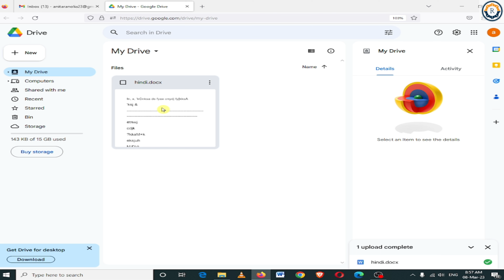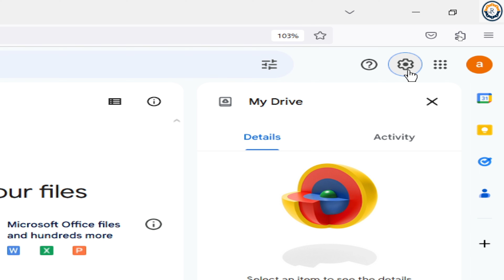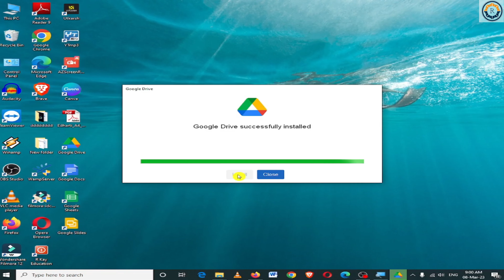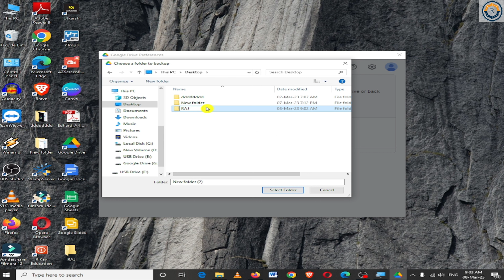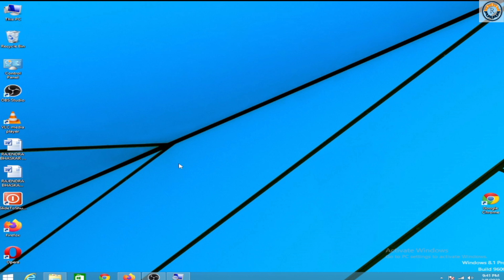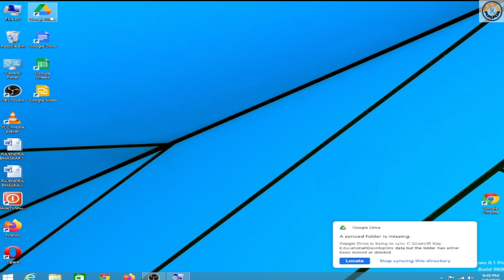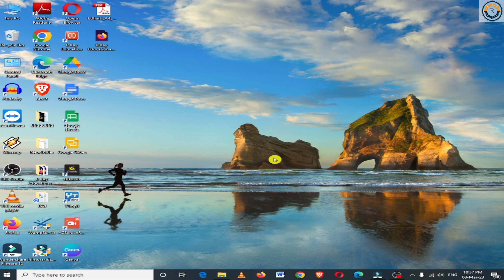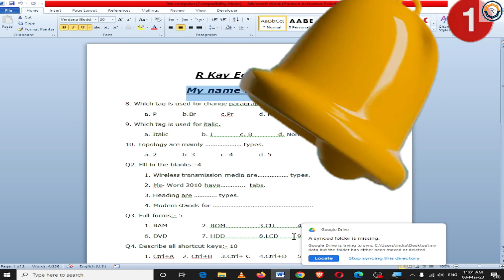How To Use Google Drive Offline | How to Install and Use Google Drive for Desktop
is video mein Humne bataya hai ki kaise aap Google Drive ko offline ya desktop per download kar sakte ho aur Install kar sakte ho. Jis Se aap apne computer ke kisi bhi folder ko livesync kar sakte ho Apne office Aur ghar ke computer ke sath mein. Jisse agar aap office mein kaam kar rahe ho to Vahi files aapko Ghar Ke computer mein bhi mil Jaengi Kyoki ya Google Drive se sync Rahegi aur aap ko Bar Bar Google Drive per file upload karne ki jarurat Nahin Hogi yani aap apne computer per bhi kaam Karoge aur file Google Drive per Sath ke sath automatic upload hoti Rahegi aur aapko Ghar Ho Chahe office ho sabhi jagah per aapke computer per ye aapke laptop per ye aapke mobile phone per sabhi jagah aapko aapki file Milegi Asha Hai ye video aapko Jarur Pasand aaega google drive desktop app for windows 10, google drive desktop sync settings, google drive desktop app, google drive desktop shared, google drive desktop showing all folders, google drive desktop backup